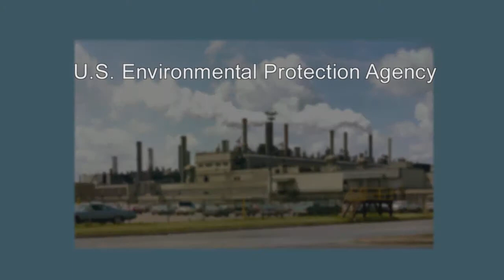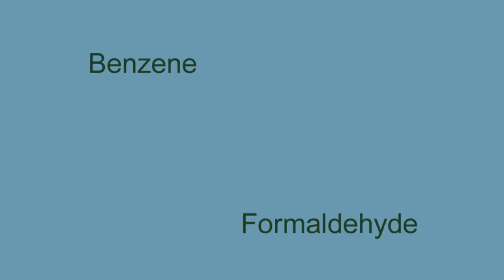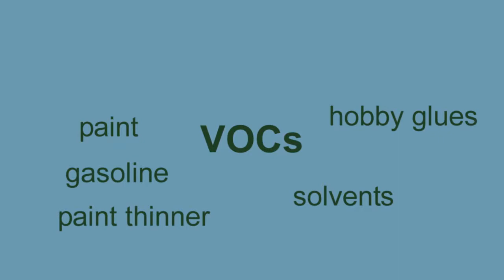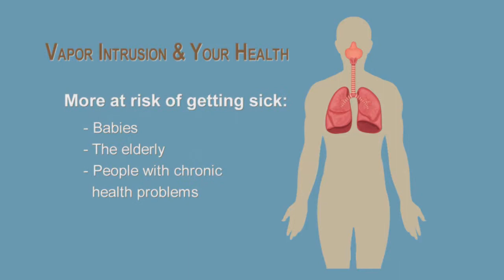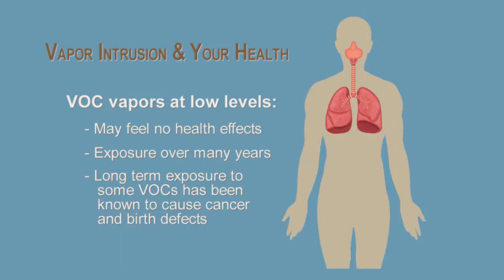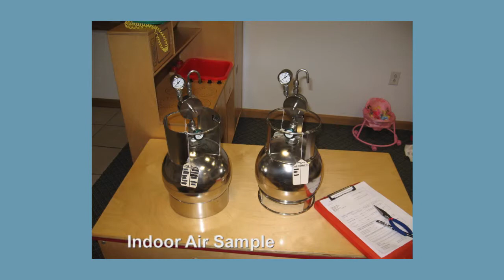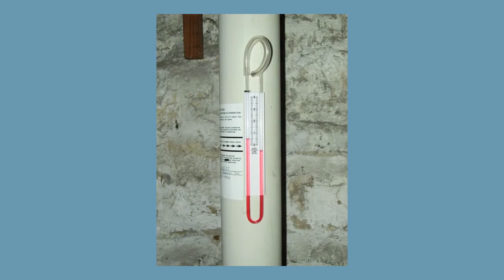Vapor Intrusion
Vapor intrusion happens when chemical gases, or vapors, enter a building through cracks or imperfections in its foundation. In this video, the Ohio Department of Health discusses what vapor intrusion is, how chemical vapors can impact your health, and what to do if you've been told you have or may have a vapor intrusion problem in your home.